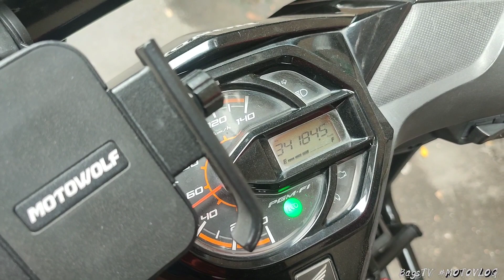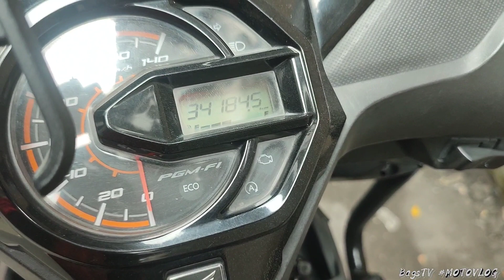HUMIHINA ANG HATAK O HIRAP TUMAKBO ? DAPAT ALAM MO ITO I REMEDYO KAPAG INABUTAN KA SA DAAN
Background Music

Travel Vlog Background Music No Copyright 10 Minute Hydroferric - Seashore / Background Music for Vlogs, No Vlog Copyright Music

Ride safe!